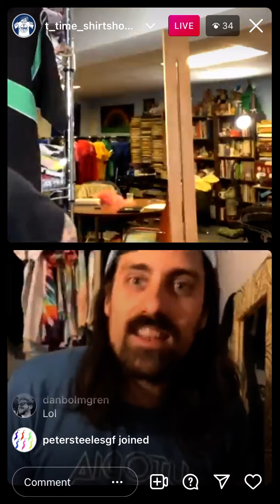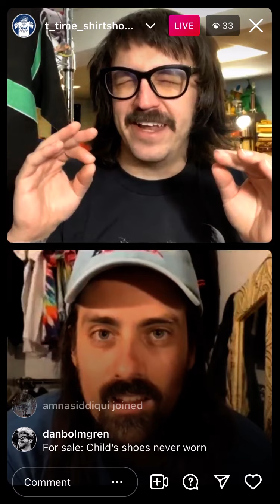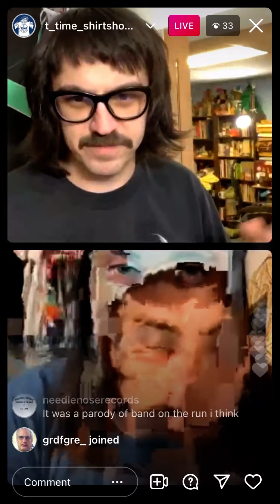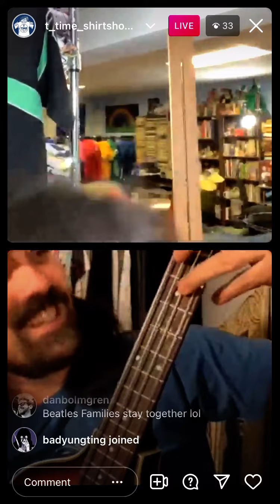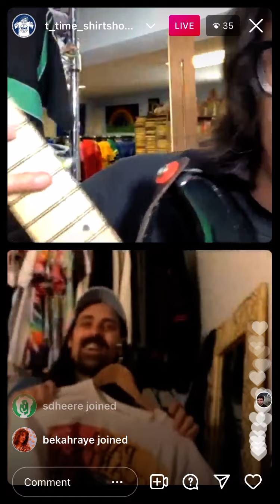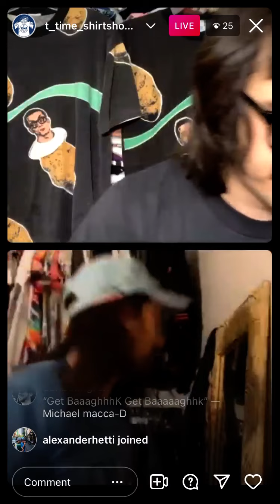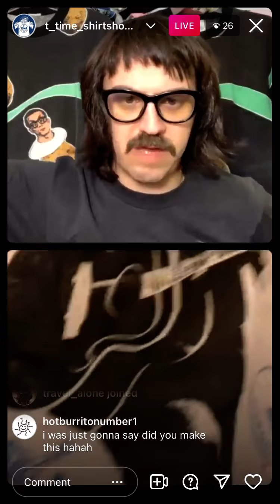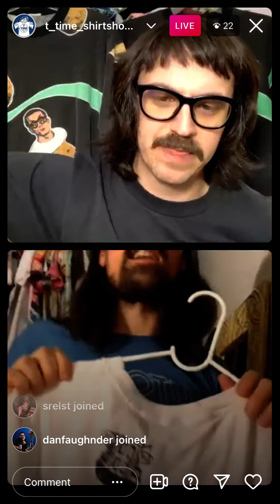GordonEveryday talks about shirts